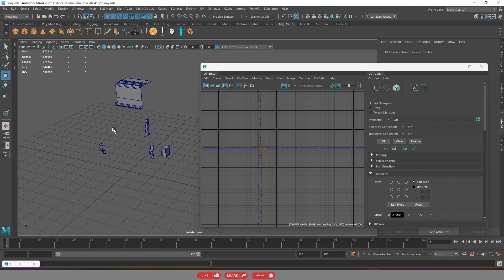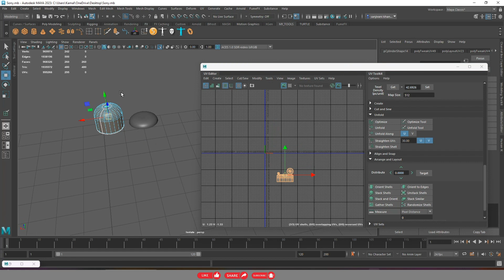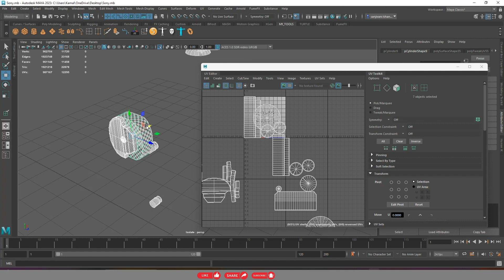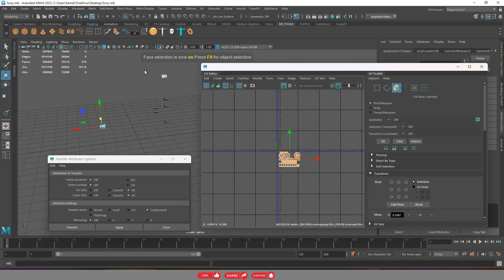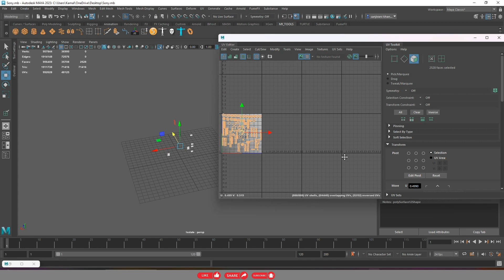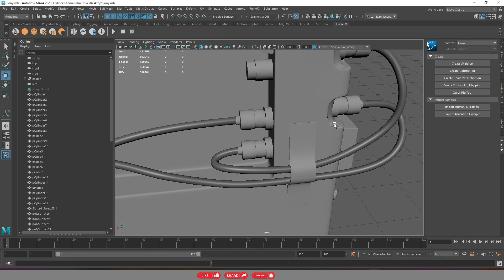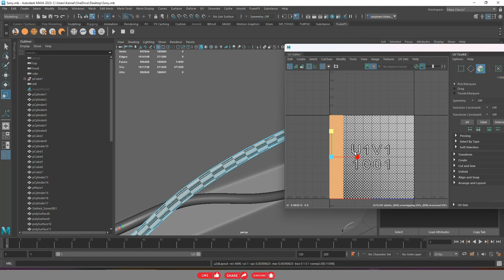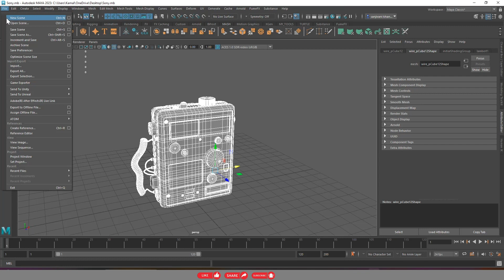Maya 2023 UV Tutorial Control device SGN 15745 Part 2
That’s why all of you Request you to like the video and how you do like my video, definitely write in the comment.